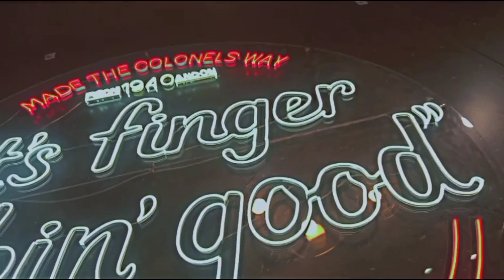Family Deal KFC | Enjoyed Family deal at KFC ❤️